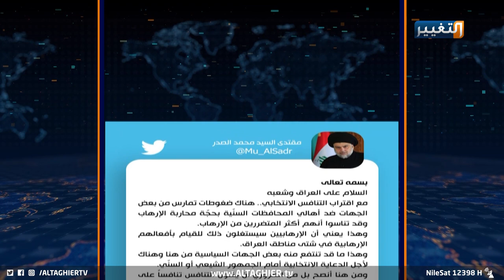الصدر ينتصر للمحافظات السنية بحقائق خطيرة تحدث على الأرض | تقرير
بعد أن عادت موجة التوتر الأمني، سيما ما يجري في بعض المحافظات السنية من محاولات عودة الإرهاب مجددا إليها، يكشف زعيم التيار الصدري حقيقة ما يجري على أرض الواقع، بحديث خطير يتزامن في وقت مهم ينقذ المشهد من مخاوف انحدار نحو استغلال الإرهابيين لمناطقهم.